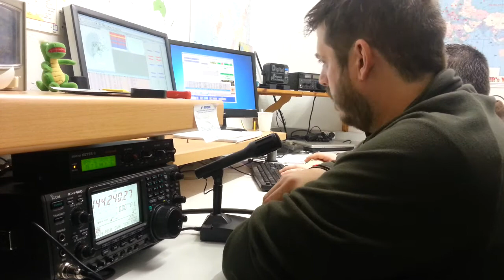CCD VHF SSB de Décembre 2013 au Radio Club F4KIY de Brettnach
Les Opérateurs du Radio Club F4KIY lors du Concours de courte durée VHF SSB, au micro F4AFE Nicolas, au log F4EJL florent, et F4ESO Frédéric à la caméra